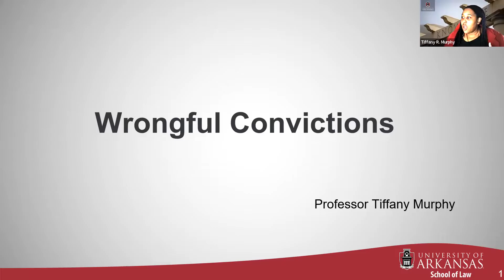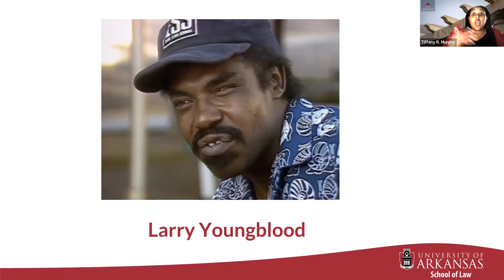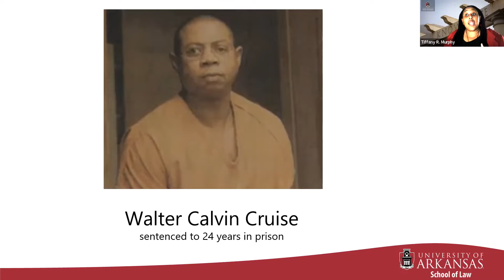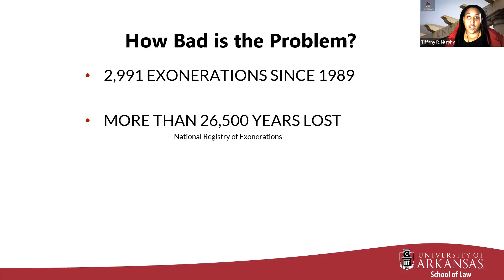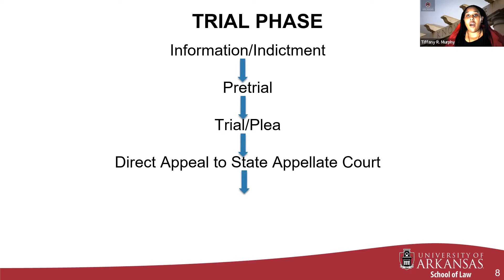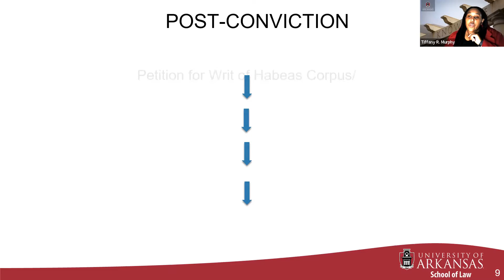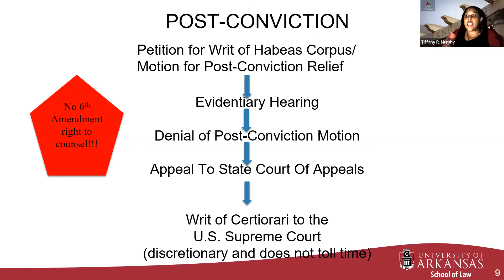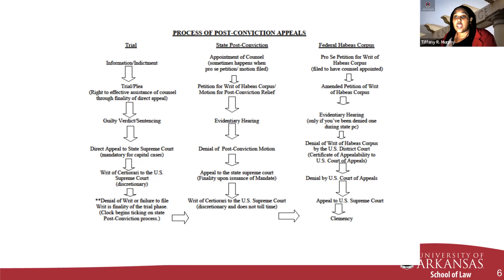Preview Lecture: Wrongful Convictions with Tiffany Murphy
Public Preview Lecture for Wrongful Convictions with Dean Tiffany Murphy of the U of A Law School.

Wrongful Convictions will be a University of Arkansas Honors College Signature Seminar for the Fall of 2022.  Learn more on the Wrongful Convictions course web page: